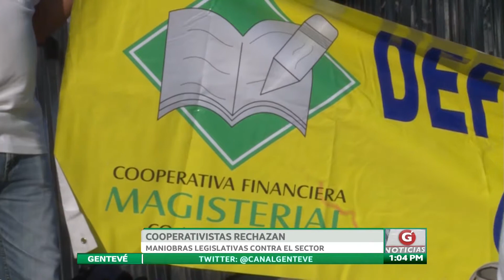COOPERATIVISTAS RECHAZAN MANIOBRAS LEGISLATIVAS CONTRA EL SECTOR